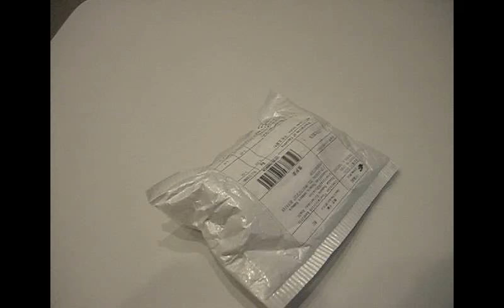Универсальный смартфон штативный адаптер